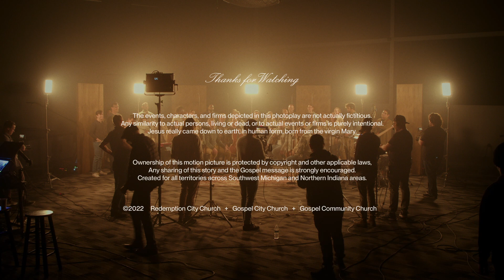Christmas Worship Service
So glad you are joining us for this Online Christmas Worship Experience.

CHRIST HAS COME!